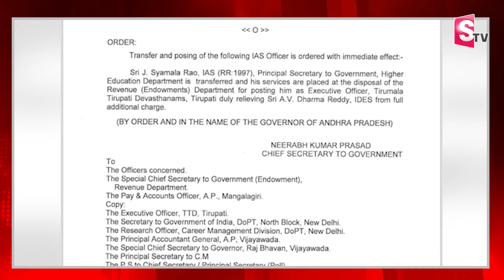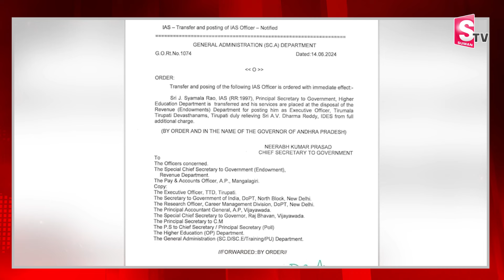ధర్మారెడ్డికి చంద్రబాబు షాక్ ! | TTD EO Dharma Reddy | CM Chandrababu Naidu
Watch►ధర్మారెడ్డికి చంద్రబాబు షాక్ ! | TTD EO Dharma Reddy | CM Chandrababu Naidu  @SumanTVrampachodavaram